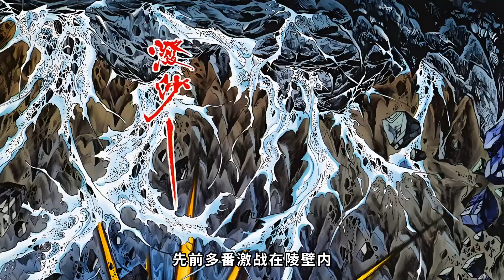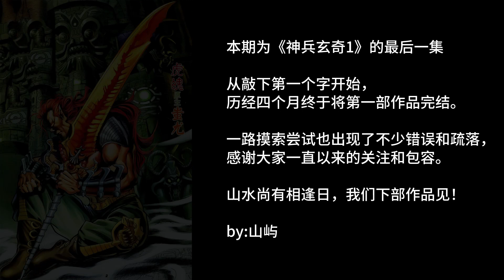【神兵玄奇】大结局！武帝疑陵篇,最终章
90年代經典香港漫畫《神兵玄奇》解說，喜歡點個關注再走哦